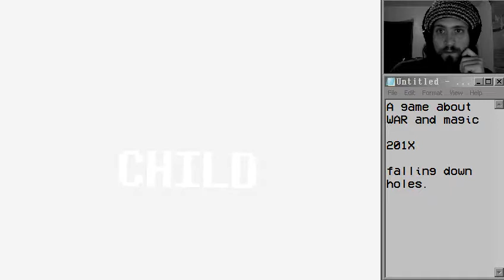Me plays UNDERTALE - ? Blind ignorant first impression - Part 1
Here we go... UNDERTALE. It sure is a game that I have at least heard the name of. It is not a new game. I remember seeing a screenshot or two of a pixel art skeleton guy and some hearts I think. Along with that name, I have skimmed across some strong opinions. I have seen both comments about how this is an overrated garbage game that makes people sick, contrasted with comments about how this is an underrated gem that needs to be played and loved by everyone that plays games, or at least that's what people say people say. Meanwhile, I live under a rock when it comes to these hot game trends and heated debates. I have no actual knowledge of the content, gameplay or premise. Wikipedia says it is an indie RPG game. It was made mostly by a single person with help from kickstarter. The trailer for the game advertises that the main gimmick of this game is that nobody has to die. What does that mean? I'm guessing that this game was created to make an attempt to set itself apart from other games by subverting the expectations of the traditional RPG player. That sounds interesting enough in my mind to give it a try. Again, this game is several years old. Is it still a big deal? I keep getting reminded that it exists, so there must be something to it. It was insanely popular on the internet for a while and apparently there was a big wacky dumb kind of dramatic controversy about the either the entire fanbase or the most vocal of the fanbase. About what? Supposedly the fans of this game are known for being extremely annoying and or toxic people. Like how annoying? I'm thinking is this like pokemon? I don't mind pokemon. I was a kid when pokemon first became popular in the USA. I never got into pokemon myself, but it seemed like everyone was going crazy over pokemon. It is still popular. Pokemon never stopped being a super gigantic thing that pokemon fans love. I can see why. Pokemon offers an entire world of master details to understand and appreciate while the basic concept is easy to grasp. Well okay then. I am finding myself increasingly curious about what this game is all about and now that I have an opportunity to play it for myself, I would like to share that experience in video form. I don't have any set expectations. Maybe I'll enjoy this game for what it is, whatever that is... maybe I won't enjoy it so much for whatever reason. Maybe it's just an okay game that I get to play. Whatever happens, I'm open to being surprised and entertained. I've kept myself ignorant enough about the game's details and the arguments people have been having to have a fresh look at this game. Let's watch me play it now. Btw I am a beginner to making youtube and gameplay videos. This is my first time doing any sort of realtime voice and camera recording. I am extremely nervous being recorded on camera. I've wanted to make stuff like this for a long time. Thanks for reading this and watching. Constructive criticism is welcome. I appreciate anything that comes to your mind as feedback. Please be respectful or not. It's your choice right?